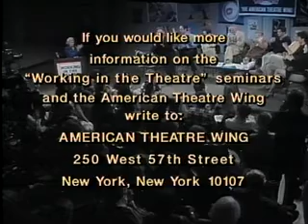Performance (Working In The Theatre #209)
Broadway performers F. Murray Abraham ("Angels In America"), Susan Egan ("Beauty and the Beast"), Victor Garber ("Damn Yankees"), Nathan Lane ("Laughter on the 23rd Floor"), Michael Learned ("The Sisters Rosensweig"), Burke Moses ("Beauty and the Beast"), and Bebe Neuwirth ("Damn Yankees") talk about how they got started in performing, their current roles, and teaching acting courses.

Originally taped - April, 1994